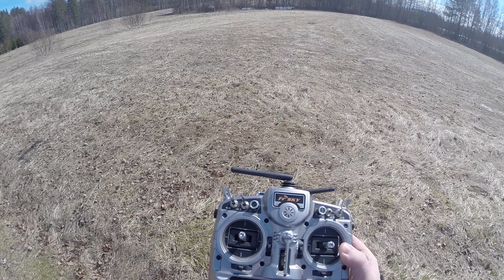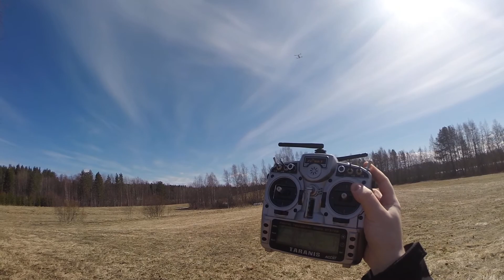Chinese AnyFC-F7 flight tested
InavFlight 1.7.1

# diff

# version
# INAV/ANYFCF7 1.7.1 May  7 2017 / 10:26:44 (4ca5835)

# resources

# mixer

# servo

# servo mix

# feature
feature -RX_SERIAL
feature RX_PPM
feature GPS
feature TELEMETRY
feature PWM_OUTPUT_ENABLE

# map
map TAER1234

# serial
serial 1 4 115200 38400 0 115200
serial 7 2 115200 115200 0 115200

# led

# color

# mode_color

# aux
aux 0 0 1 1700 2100
aux 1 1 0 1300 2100
aux 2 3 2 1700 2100
aux 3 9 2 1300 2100
aux 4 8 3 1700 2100

# adjrange

# rxrange

# master
set looptime = 1000
set gyro_sync = ON
set gyro_sync_denom = 1
set acc_hardware = MPU6000
set acczero_x = 43
set acczero_y = -94
set acczero_z = -413
set accgain_x = 4006
set accgain_y = 4140
set accgain_z = 3965
set mag_hardware = GPSMAG
set magzero_x = 379
set magzero_y = 78
set magzero_z = -20
set baro_hardware = MS5611
set pitot_hardware = NONE
set blackbox_rate_denom = 8
set gps_provider = NAZA
set telemetry_inversion = ON

# profile
profile 1